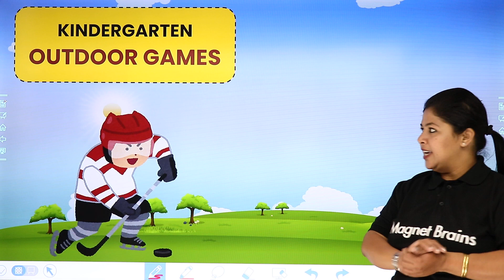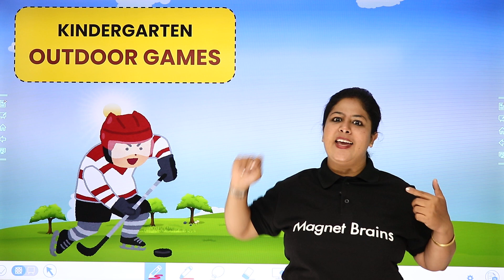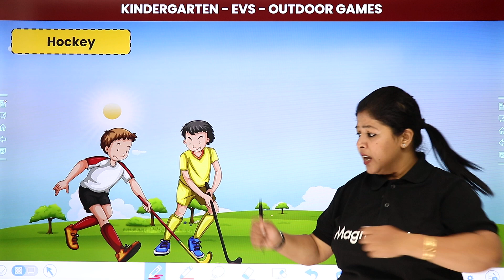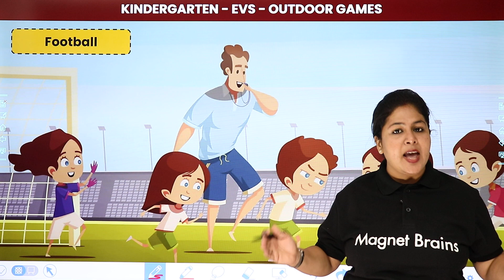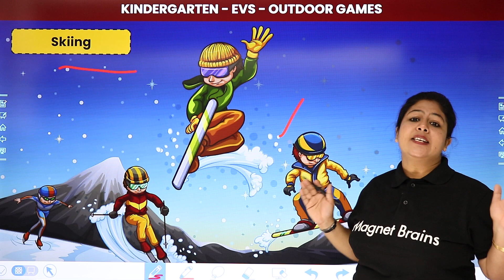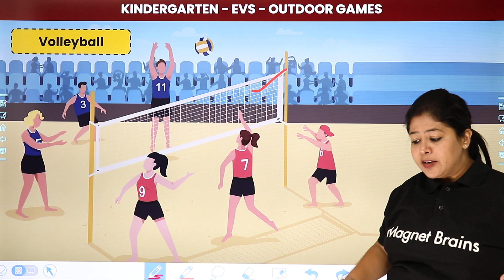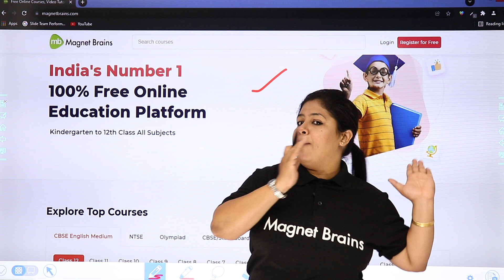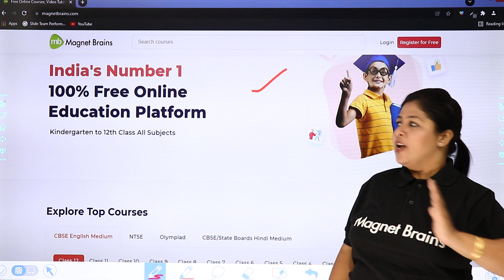Outdoor Games for Kids | List of Outdoor Games | Kindergarten EVS | CBSE 2024-25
✔️ Class: Kindergarten
✔️ Subject: EVS
✔️ Topic Name: Outdoor Games
✔️ Topics Covered in This Video (By Neha Mam): This lesson introduces young learners to various outdoor games, emphasizing the importance of physical activity, teamwork, and fun. Children will learn about popular games like tag, hide and seek, hopscotch, and many more, along with their basic rules and the benefits of playing outside.

kindergarten evs outdoor games
outdoor games for kindergarten
outdoor activities for kids
importance of outdoor play in early childhood
kindergarten evs syllabus
learning about outdoor games
fun games for kindergarten kids
physical education for young learners
outdoor play benefits for children
kindergarten evs lessons
educational games for kindergartners